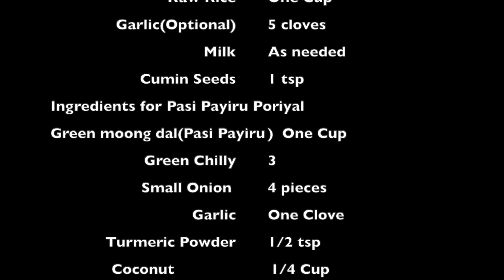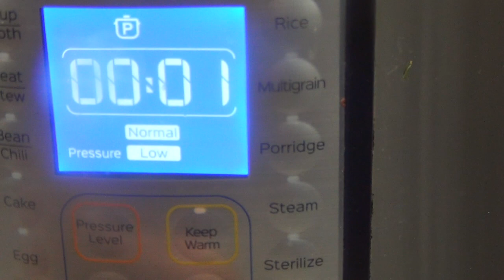Don't Miss This Yummy Nagercoil Style Healthy Lunch || In Tamil || Homemade Samayal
This video is about Pal Kanchi and moong dal poriyal. Very healthy.